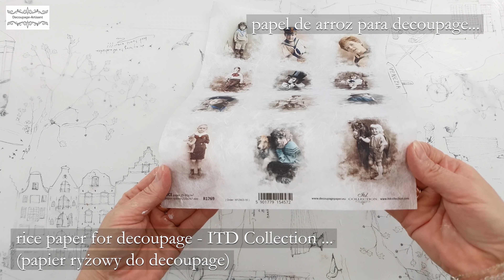Decoupage # icicle bauble with boys itdcollection pentartofficial pentart # DIY tutorial...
preparations used for the project (preparaty wykorzystane do projektu) : + Rice paper (papier ryżowy) ITD Collection = + termoton foil gold ( termoton folia) ITD Collection = + termoton foil blue ITD Collection = + plastic icicle (plastikowy sopel) = + bonding primer PENTART = + decoupage glue (klej decoupage)PENTART = + express glue PENTART = + acrylic paints (farby akrylowe ) PENTART = + acrylic paints Allegro (farby akrylowe) STAMPERIA = + fineline crackle varnish ( lakier do spękań dwuskładnikowy ) PENTART = + metal leaf glue (klej do złoceń) PENTART = + alcohol varnish for gilding (lakier alkoholowy do złocenia) STAMPERIA = + antique paste white (pasta antyczna biała) PENTART = + antique paste bitumen (antyczna pasta bitumiczna) PENTART = + wax paste PENTART = + light modeling masse ( masa superlekka) = fb fb:GRUP instagram